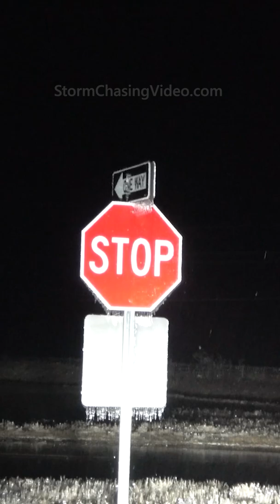Freezing rain and lightning strike Arkansas at night!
Freezing rain and lightning strike Arkansas at night! 2/24/22. Michael Gordon.